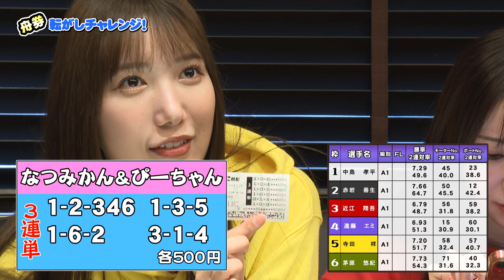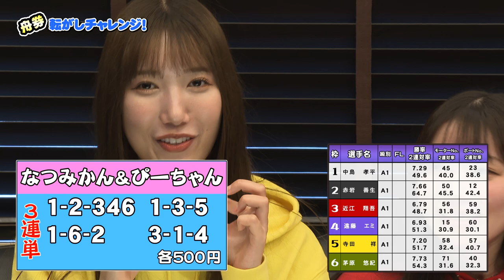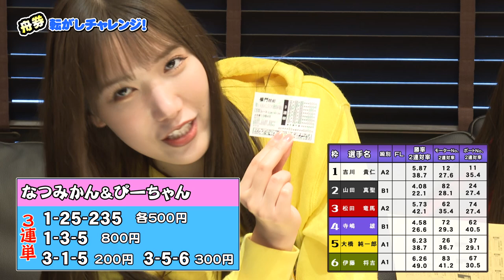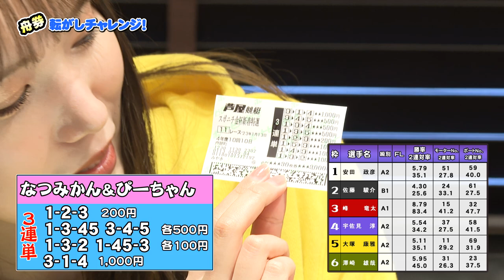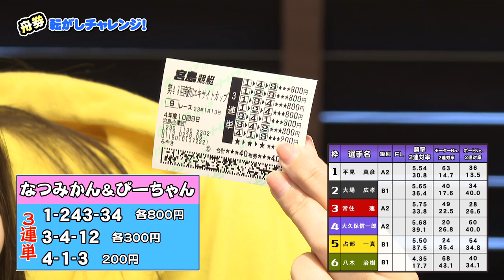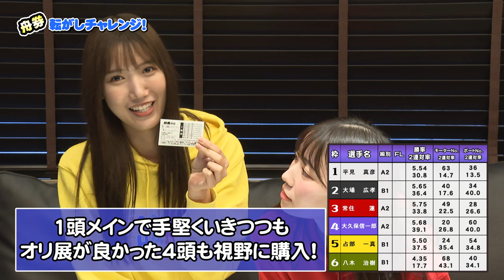【ボートレース】3000円転がしていくらに出来る？？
過去動画